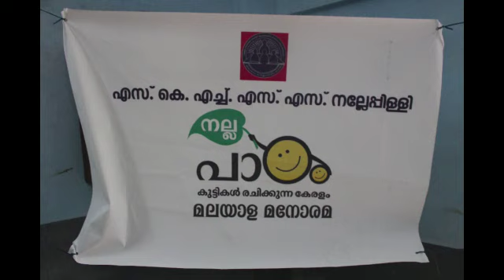Environment Day Celebration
SKHSS Nallepilly, Environment Day - June 2023